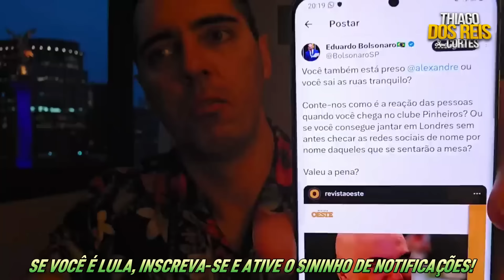EDUARD0 B0LS0NAR0 AMEAÇA DE M0RTE ALEXANDRE E RECEBE AVlS0 DE PRlSÃ0‼️ DEClSÃ0 F0l T0MADA‼️